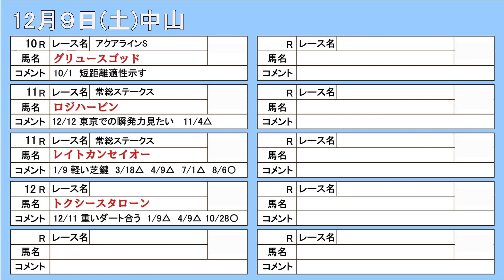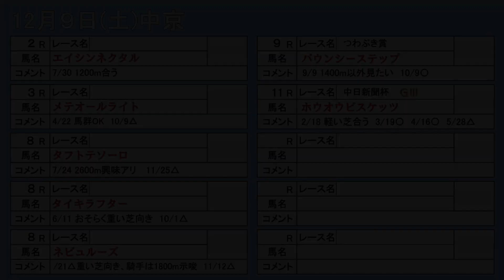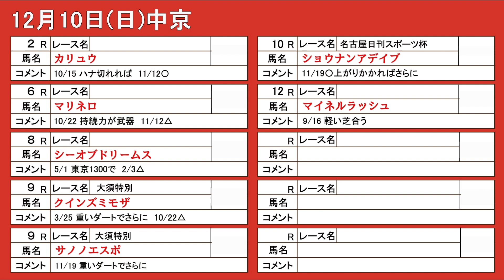含む棟広良隆38頭の番組注目馬を紹介！12月9(土)10(日) ～激走レンジ！今週の注目馬 The Pickup！～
⭐⭐⭐『香港国際競走』
４つのＧ１に計14頭の日本馬が出走予定！

棟広良隆の中央競馬“全レース”回顧ライブ放送！で取り上げた狙い馬の中で、今週出走する馬をピックアップして簡単に紹介いたします！

⭐⭐⭐『2023秋のＧ１パック』発売開始！

【BGM】wanna be
Vtuber ねものぅ

00:00 開始
00:20 記載印説明
00:24 土曜中山
00:47 土曜阪神
01:26 土曜中京
02:01 日曜東京
02:28 日曜京都
02:59 日曜中京